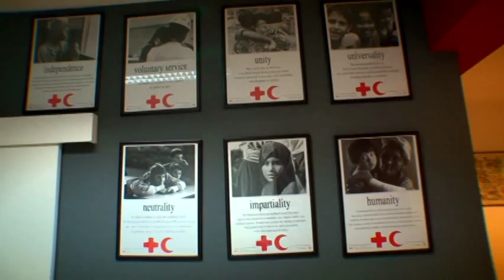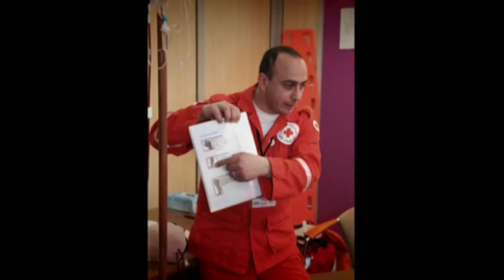PHTLS® (Prehospital Trauma Life Support) Red Cross Testimonials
NAEMT's Prehospital Trauma Life Support (PHTLS®) is recognized around the world as the leading continuing education program for prehospital emergency trauma care.